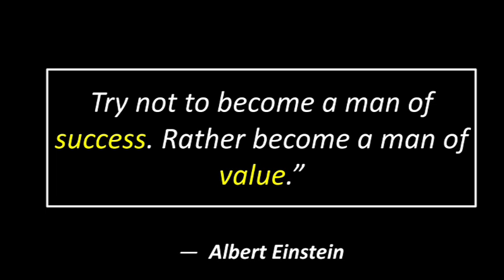Beyond Success | How to Get Success in Life || Motivational Video || Sandeep Mhasweri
Albert Einstein  —   Try not to become a man of success. Rather become a man of value.”

"Welcome Guys ! Get ready to be inspired and motivated with our collection of powerful quotes.

In this video, we've curated a selection of thought-provoking and uplifting quotes that will resonate with your soul.

 From famous quotes by renowned personalities to timeless wisdom, our quotes video will ignite your inner fire and leave you with a renewed sense of purpose and positivity.

Whether you're seeking daily motivation, personal growth, or simply a dose of inspiration, our quotes video is here to empower you.

Sit back, relax, and let these words of wisdom uplift your spirits.

Remember, a single quote has the power to transform your mindset and change your life.

Let's dive into the world of quotes together!"